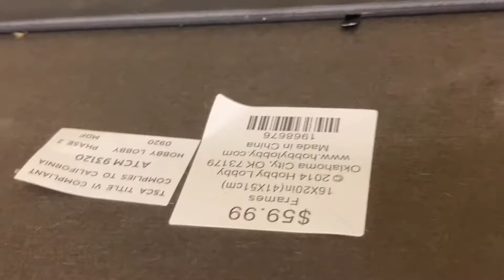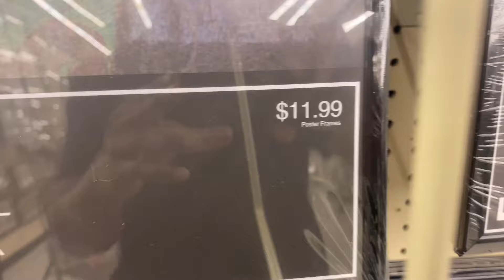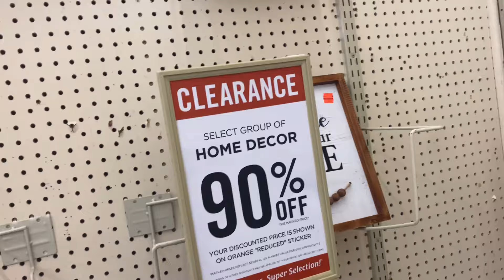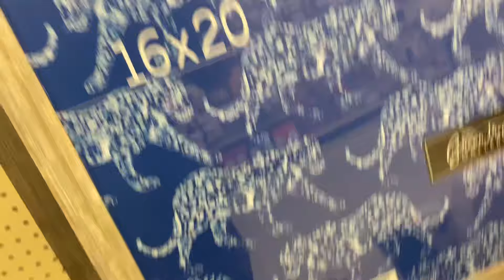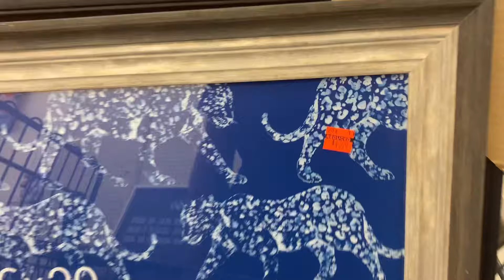Art Vlog | I Have GOOD News!!! *😁*